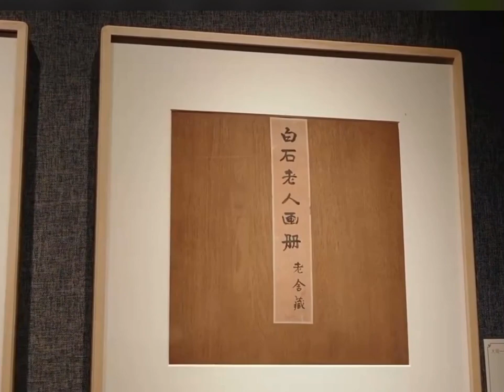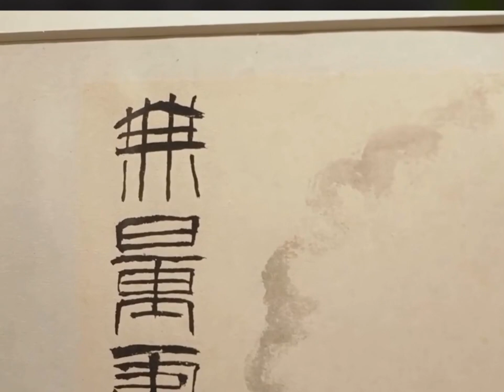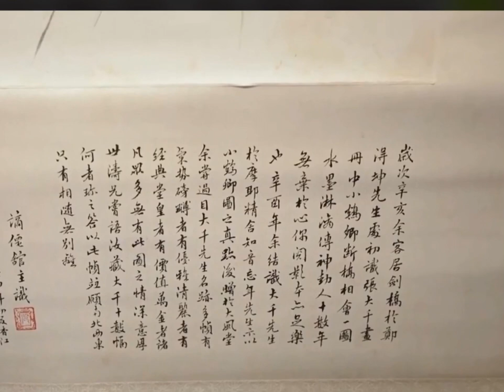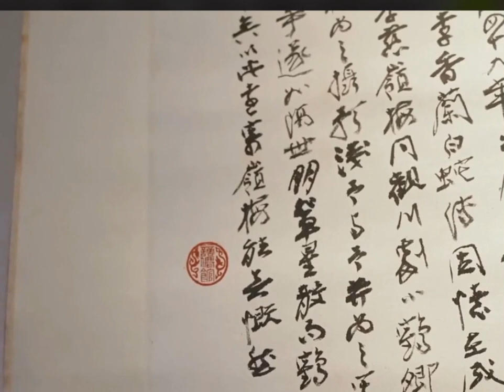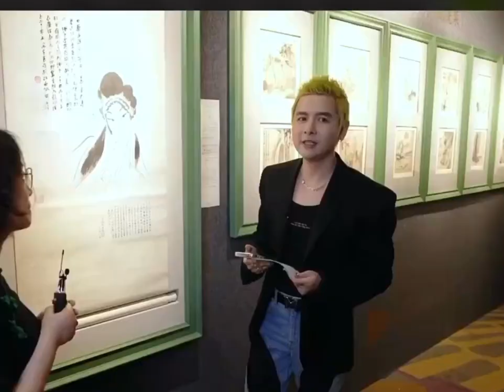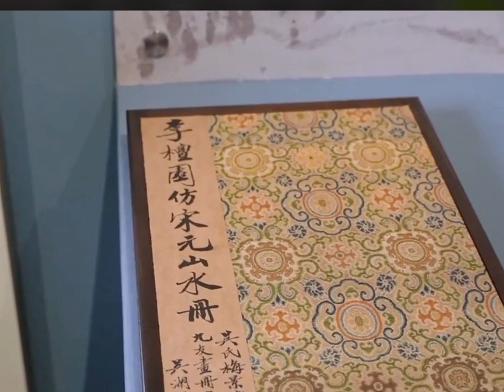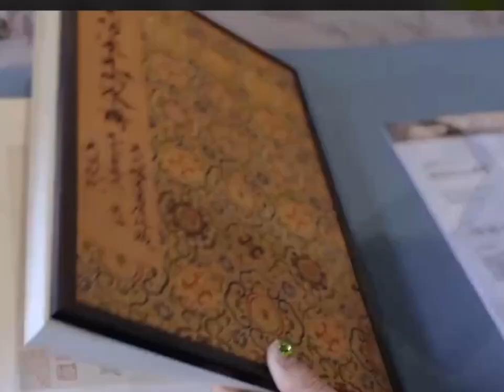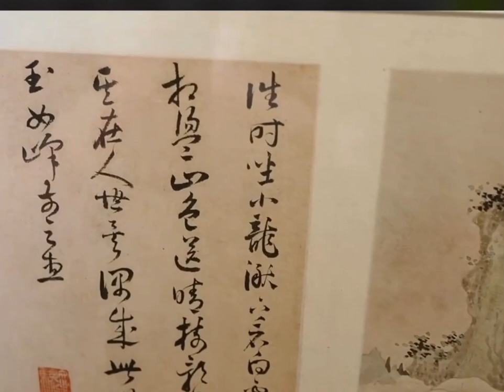#00154 China Guardian Spring Auctions (2), fine traditional Chinese calligraphy and painting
Guided tour of China Guardian Spring Auctions (2), fine traditional Chinese calligraphy and painting, host: fashion blogger Yubo gogoboi, explanation expert: Teacher Hu Ying, May 18, 2023